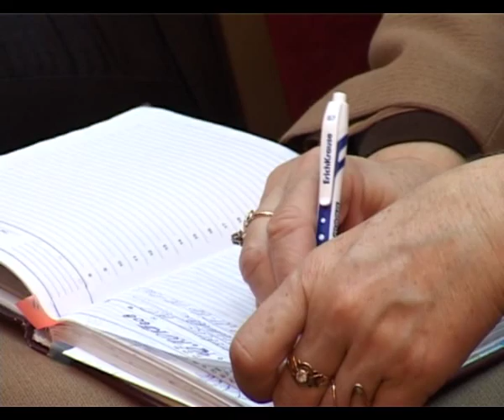В администрации города рассматривались вопросы по налоговым и неналоговым платежам